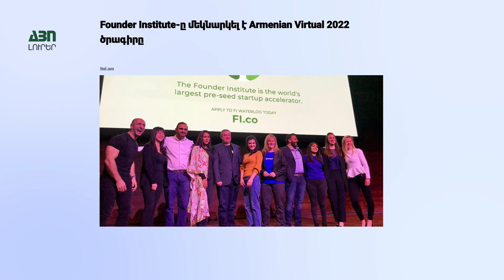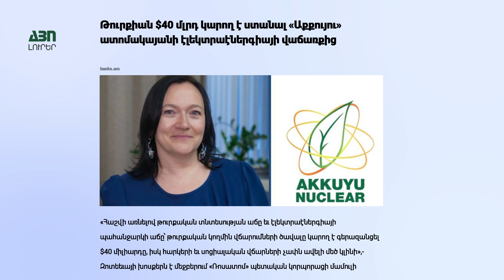Օրվա լուրեր ժ. 12:00, 24 03 22